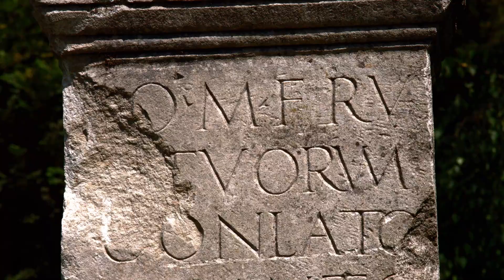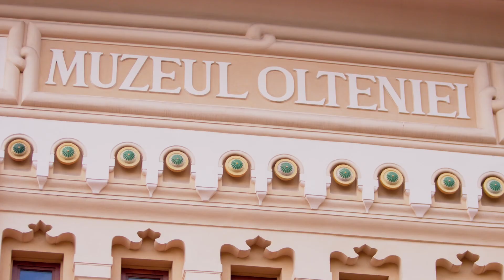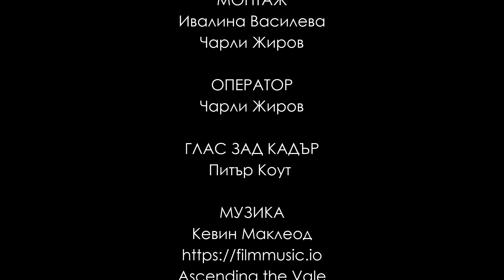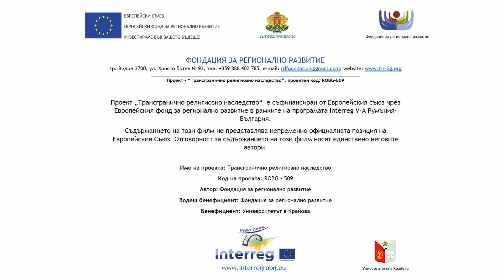Православни духовни светини - част 6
Това видео представя красиви православни църкви и манастири в България и в Румъния. От него ще научите за църквата "Света Троица" и за манастира "Покров Богородичен" в гр. Свищов и за неговата чудотворна икона на Св. Богородица.  Ще се запознаете накратко с историята на Градешкия манастир "Св. Йоан Рилски" в близост до гр. Враца.

Във филма ще видите духовни светини на митрополия Олтения, която се намира в южната част на Румъния. Ще се насладите на красивите православни храмове в Крайова и забележителностите на града, който предлага множество възможности за почивка и туризъм.

Абонирайте се за нашия канал и ще получавате всяка седмица интересни видеа, които  представят богатото християнското религиозно наследство в България и Румъния.

Продуцент: Фондация за регионално развитие